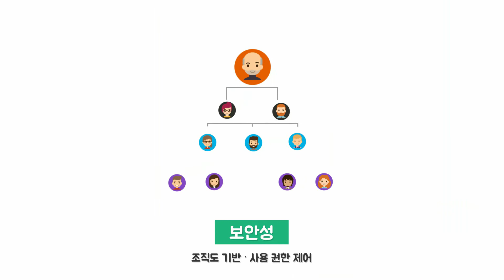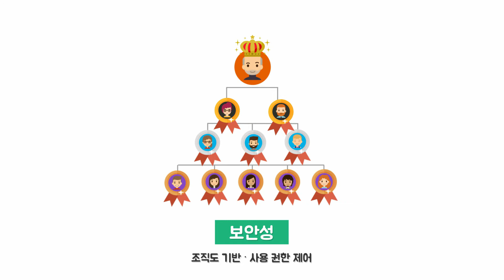서강대학교 산학협력단 : 더봄에스 기업/기술 홍보 영상(강력한 모바일 플랫폼 기반 기업용 SNS 메신저)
강력한 모바일 플랫폼 기반 기업용 sns 메신저 더봄입니다.
기능성과 확장성을 갖춘 기업용 메신저로 다양한 소통 방식을 하나로 통합할 수 있으며 고객 요구에 따른 커스터마이징이 가능합니다. 또한, 프라이빗. 퍼블릭 클라우드를 제공합니다.

※서강대학교 산학협력단에서 교육부 BRIDGE사업 지원을 통해 제작한 영상입니다.